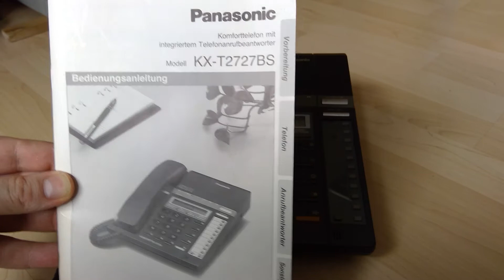Panasonic Komforttelefon KX-T2727BS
Es handelt sich hier um ein analoges Komfort-Telefon von Panasonic.
Das Gerät hat Freisprechen, Speichertasten und einen Anrufbeantworter. Das Gerät wurde 1994 gekauft. Ich habe lediglich die Gummiriemen für den Antrieb der Micro-Kassetten ersetzen müssen.